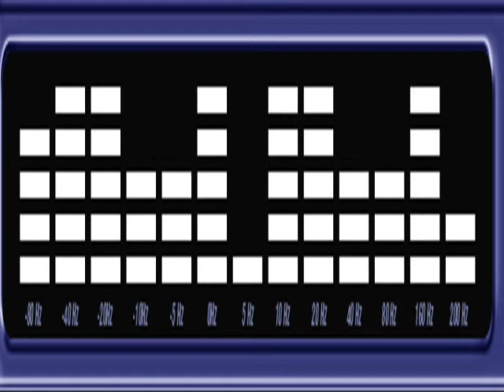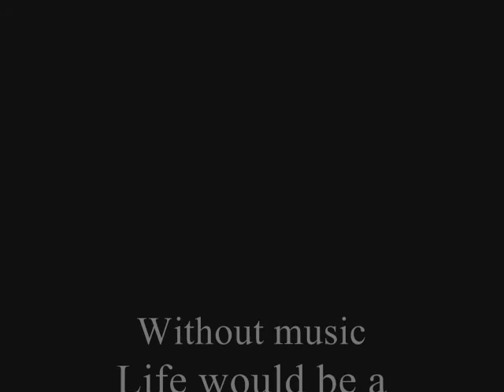TNT Team Feel it feat. Dj Lovro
TNT Produkcija j.d.o.o.